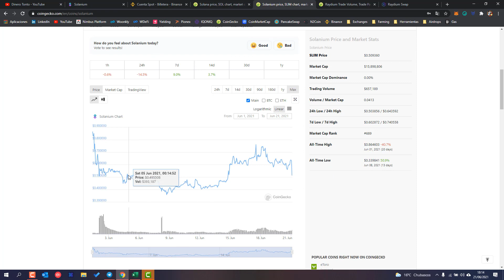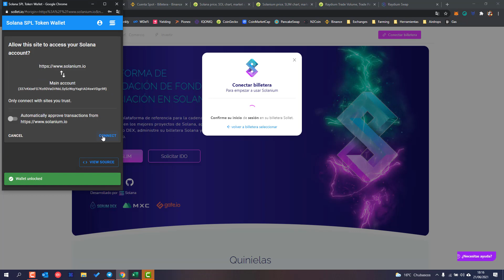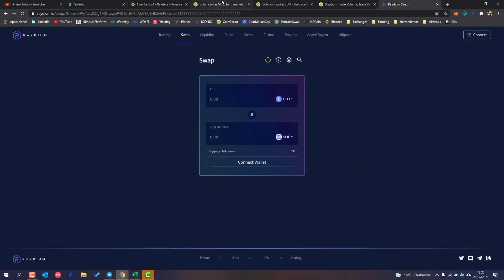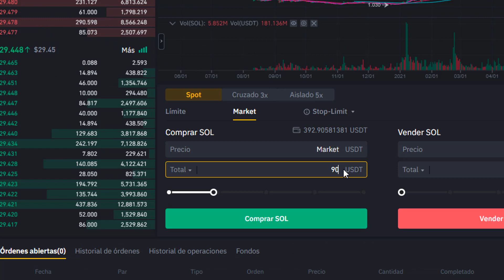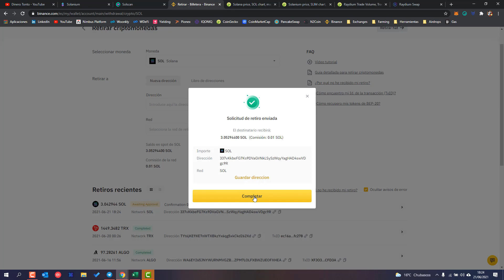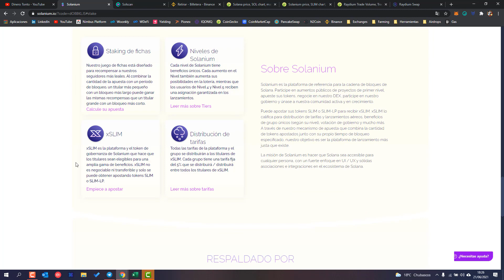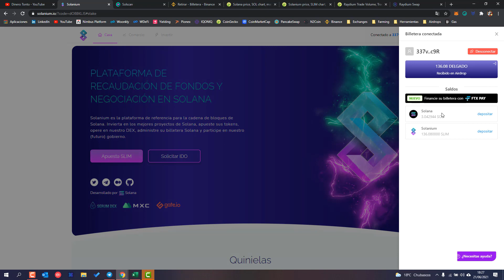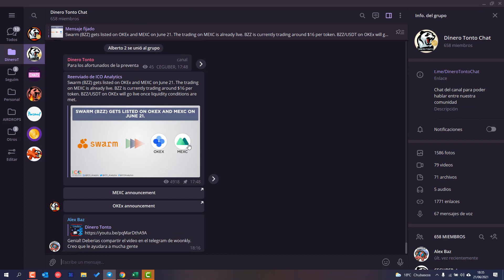Cómo poner en Staking los token Solanium [SLIM] del AIRDROP. 🔥🔥 SORTEO HASTA EL 4 JULIO 🔥🔥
SORTEO!🎁+ Cómo poner en Staking los token Solanium [SLIM] del AIRDROP💸

🔥🔥 SORTEO VIGENTE HASTA EL 4 JULIO 🔥🔥
   🔥Bases del sorteo explicadas en el video🔥

🟠COMPRA TUS CRIPTO EN BINANCE:
🔵COMPRA TUS CRIPTO EN CRYPTO.COM:
     Regístrate con este enlace y obtén 25$ gratis al unirte

🔞❗❌ CANAL INFORMATIVO.